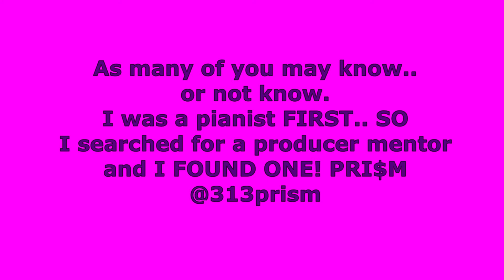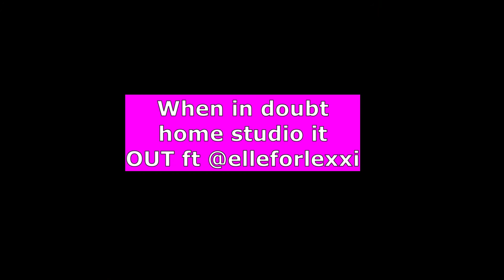MUSIC VLOG: INTRO2-Producer Mentor-UndergroundDetroit Performance-Why I Started This Vlog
(peep my new music video teaser in the intro lol) But yeah I''m BACK with another MUSIC VLOG! This time I'm introducing myself more, my producer mentor session with PRI$M, An underground detroit performance, I explain why I started the vlog!

My god brother vante! @big.vante72_

Band mates! Coleman and Jamar

Checkout underground detroit!

check out my song "Wrong" (prod.Gaddy)  and watch the live video!